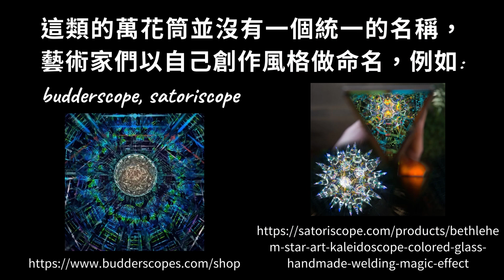光幻萬花筒 Making a kaleidoscope 万華鏡